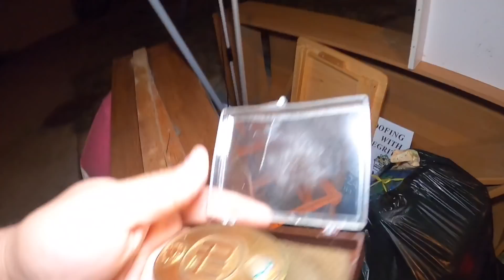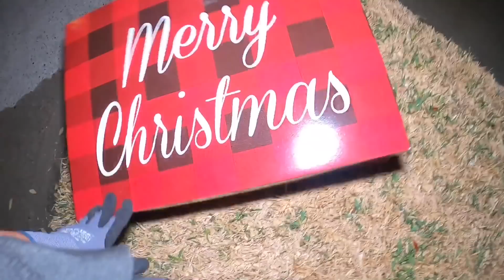Crazy what people throw away !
Short night trash Picking In Rich Neighborhood but found some pretty good stuff!!!
Here's a link to my eBay account